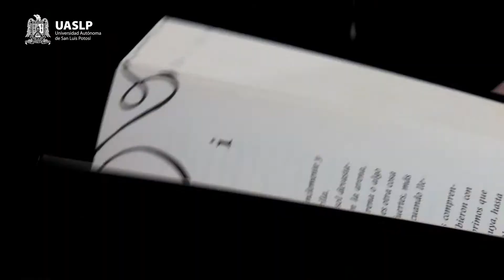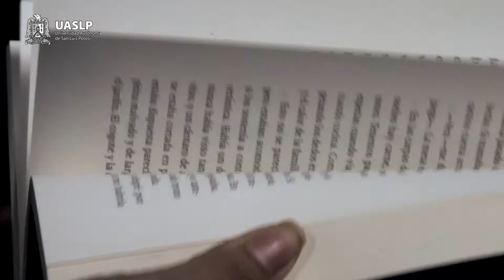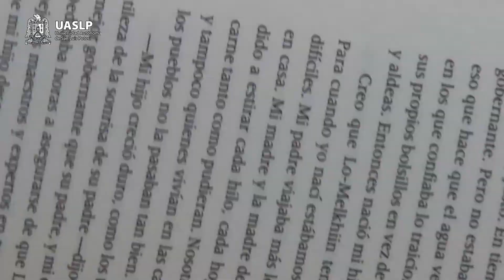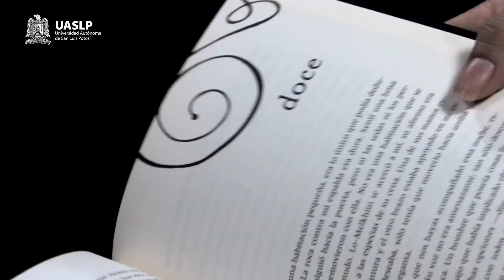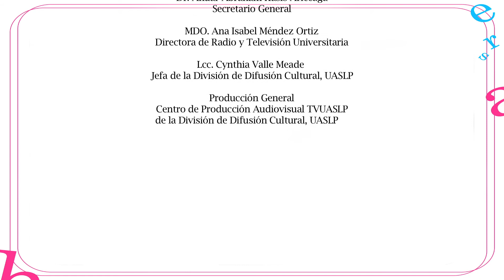Las mil noches de E. K. Johnston | Reseña | Literatura Juvenil | Letras Chiquitas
Lili y Melisa nos presentan el libro 'Las mil noches' de E. K. Johnston. Editorial Océano Gran Travesía.

Janett Morales
Dirección

Adrián Ibelles
Guión

Óscar Ramírez/ Adrián Ibelles
Producción

Lili
Melisa
Conducción

Carlos Buendía
Cámara

Janett Morales
Alondra Ramírez

Sandra Velázquez
Imagen

Mtro. en Arq. Fermín Villar Rubio
Rector
Lic. David Vega Niño
Secretario General
LCC. Cynthia Valle Meade
Jefa de la División de Difusión Cultural

Centro de Producción Audiovisual TV UASLP